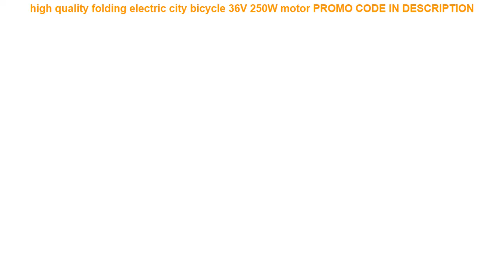Review high quality folding electric city bicycle 36V 250W motor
high quality folding electric city bicycle 36V 250W motor
EU US RU No Tax 1000W 24V36V48V eBike Battery 50A BMS Lithium Battery With Charger Electric Bicycle Battery For Bafang Motor =
New X-Front brand 26 inch 21/24/27 speed carbon steel mountain bike disc brake bicicleta downhill MTB bicycle =